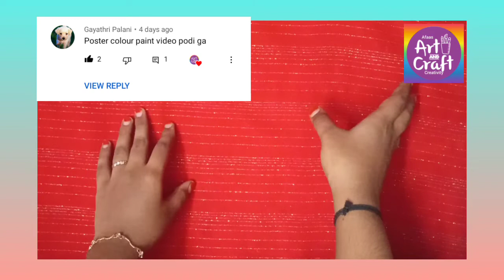Dom's poster colour painting 🎨 ideas in Tamil /Afaas Art and craft creativity 👍